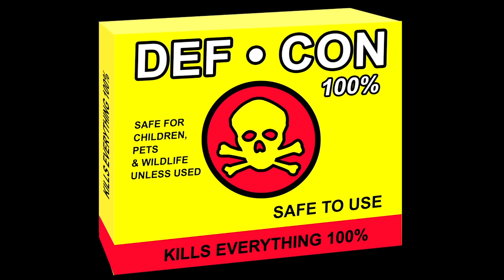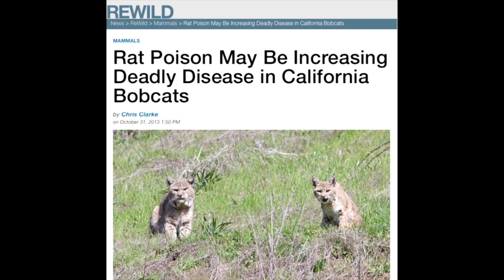Rat poison is killing wildlife & CLAW wants you to stop using it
Each day our wildlife is in danger of being poisoned by homeowners, local businesses, and professional exterminators. The poison comes from common household pesticides, the most dangerous of which are called “Anticoagulant Rodenticides.” This type of poison is easily purchased and commonly used to kill rodents.

These poisons target rats, mice, gophers and squirrels, but are also responsible for the indiscriminate deaths of hawks, owls, bobcats, coyotes, and mountain lions each year.

Domestic animals like dogs and cats are especially vulnerable to these poisons.

Primary poisoning comes when the targeted animal consumes the rodenticide bait. Secondary poisoning occurs when a predator consumes the poisoned prey.

to find out alternatives and how you can help rid us of this indiscriminate killer.